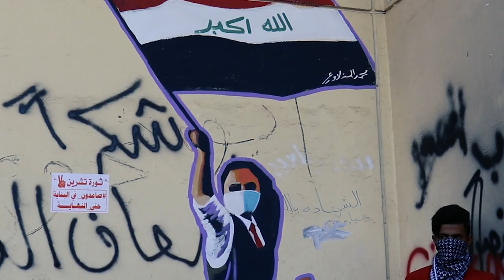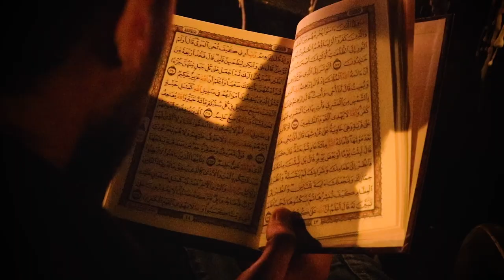Seta Hagopian - Al Hubbu Yajri - الحب يجري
Seta Hagopian - Al Hubbu Yajri
سيتا هاكوبيان - الحب يجري

هذا العمل اهداء للعراق ولكل العراقيين اينما كانوا
D.O.P. Mohammed Hassan - @greatcasper
Editor & Director : Naire Emad Bahjat

كلمات : مالك المطلبي
الحان : سيتا هاكوبيان
توزيع ، مكس وماسترنغ : شيراك تاتوسيان
تصوير : محمد حسن @greatcasper
مونتاج وتنفيذ : نايري عماد بهجت
تم تسجيل الصوت في استوديوهات بيم نوتس - تورونتو - كندا

الكلمات

الشمس في كل يوم تشرق
 النهر في كل يوم يسير
 الرياح .. الرياح الرياح تجري
 الدموع الشوارع
 الحب ... يجري
 الحب في كل بيت
 وها انا افتح صوتي
 الشمس
 النهر
الشارع
الريح
الدم
والحب
والحب يجري
النهر
الزورق
والحب يجري

 الشمس
 النهر
الريح والشارع
والدمع والحب
والحب يجري
النهر
الزورق
والحب يجري

وانت .. وانت وانت .. وانت
وأن تتذوق طعم الحرية
في اول يوم
من ايامك
يا وطني يا تراب
يا وطني
يا تراب وطني
 تذكر
 تذكر ان الوردة
تفتحت هنا

جميع الحقوق محفوظة للفنانة سيتا هاكوبيان. اي نسخ او سرقة للعمل سيتم التبليغ عنه والمقاضاة قانونيا بحسب قانون الحقوق الفكرية الكندية ومؤسسة SOCAN